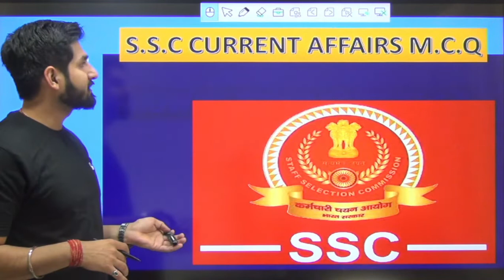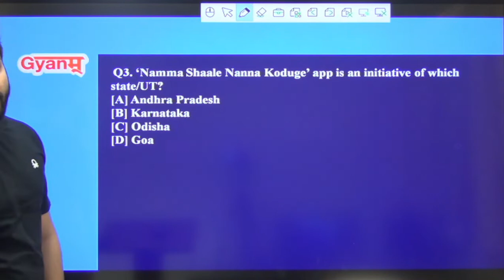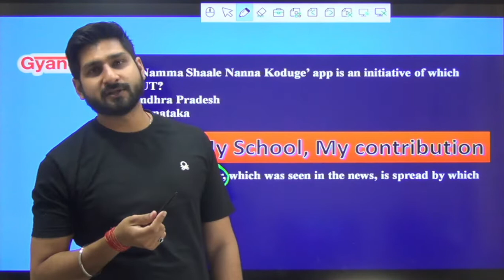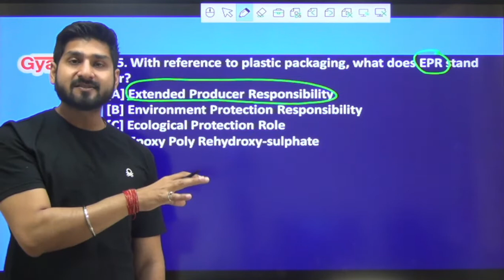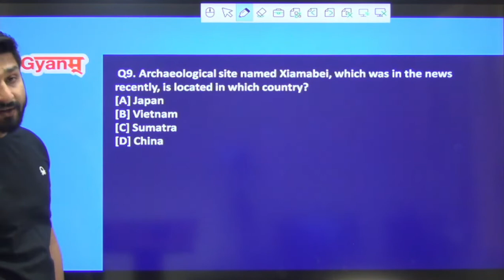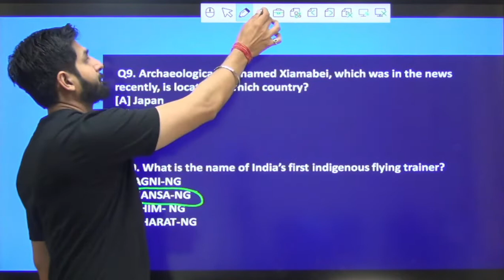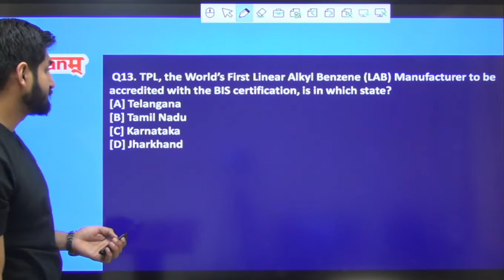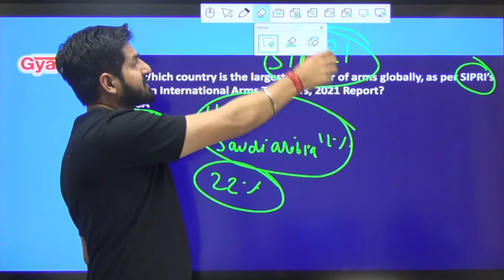SSC CGL 2022 | SSC CHSL 2022 | CURRENT AFFAIRS FOR SSC CGL 2022 EXAM | CURRENT AFFAIRS MCQs | GYANM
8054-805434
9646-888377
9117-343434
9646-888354